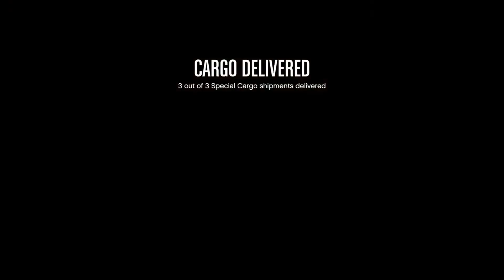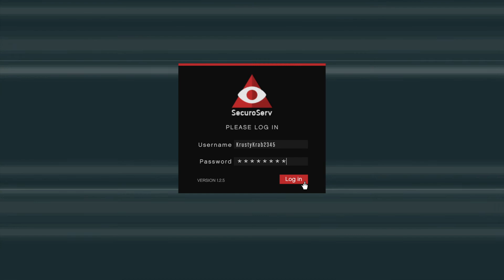Grand Theft Auto V_20190702224740